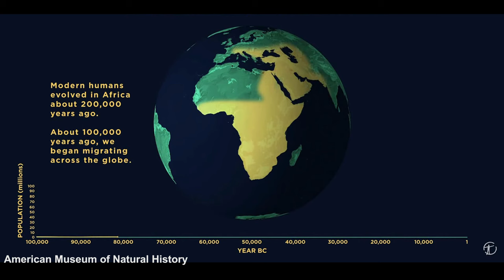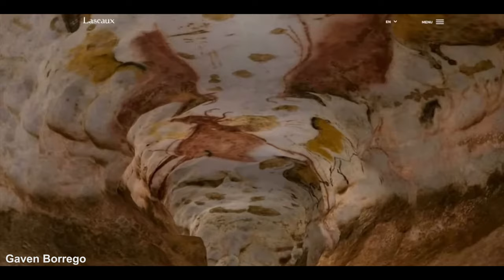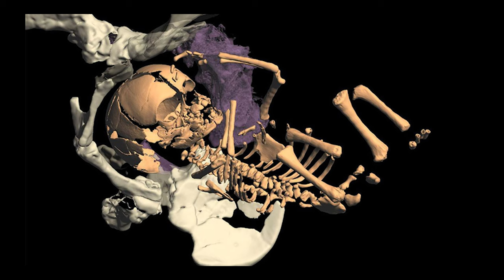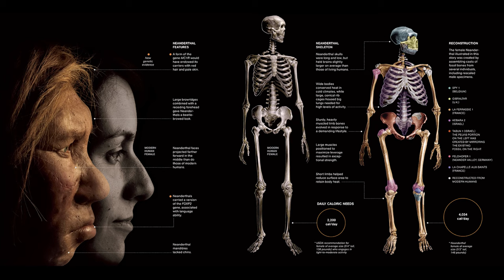Modern İnsanın Kökenleri: Cro Magnon ve Avrupa'daki Evrimi Belgeseli | Bölüm 8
Yaklaşık 40.000 yıl önce, dünya nüfusunda beklenmedik bir popülasyon artışı gözlemlendi. Bu döneme özellikle modern insanların buzul çağında Avrupa'ya ilk ulaştığı zaman dilimi denk gelmektedir.

1868 yılında, Fransa'da Cro adı verilen bir mağarada, jeolog Louis Lartet tarafından son derece iyi korunmuş ve muhtemelen ritüel olarak gömülmüş insan fosilleri keşfedildi. Bu fosiller, anatomik olarak modern insanın özelliklerini sergileyen bireylerdi ve Fransa'daki bu mağaradan dolayı "Cro Magnon" olarak adlandırıldılar. Cro Magnon bireylerinin, İtalya, İngiltere ve diğer Avrupa bölgelerinde bulunan erken modern insanlarla aynı özelliklere sahip olduğu gözlemlendi.

Ancak, Homo neanderthalensis gibi diğer türlerden farklı olarak, Cro Magnon insanlarının modern insanlarla benzerlik gösterdiği belirgin bir şekilde ifade edilebilir. Bu, onların giyim kuşam veya fiziksel görünüm açısından Homo neanderthalensis'ten farklı olmalarına rağmen, modern insanlarla aynı temel anatomik özelliklere sahip olduklarını göstermektedir.

İçerikleri hazırlarken, benim de kaynak olarak faydalandığım bazı kitap ve internet sitelerinden burada anlattıklarımdan çok daha fazlasını öğrenebilirsiniz.

İnsan Evrimi, Bernard Wood
Neandertal, Dimitri Papagianni & Michael A. Morse
Darwin ve Sonrası Doğa Tarihi Üzerine Düşünceler, Stephen Jay Gould
İnsanın Kökeni, Richard Leakey
Tüfek, Mikrop, Çelik, Jared Diamond
İnsan Nasıl İnsan Oldu, M. İlin, E. Segal
Hayvanlardan Tanrılara: Sapiens, Yuval Noah Harari
Maymundan mı Geldik?, Kolektif, Bilim ve Ütopya Kitaplığı
İnsanın Türeyişi, Charles Darwin
Evrim Nedir, Ernst Mayr
Davranışlarımızın Kökeni, Serol Teber
Ben Maymun muyum? , J. Ayala
İçimizdeki Balık, Neil Shubin
Evrim Konuları, Bilim ve Ütopya Dergisi
Evrim Kuramı ve Mekanizmaları, Çağrı Mert Bakırcı
Herkes İçin Evrim: Darwin’in Teorisi Hayata Bakış Açımızı Nasıl Değiştirir?, David Sloan Wilson
Atalarımızın Gölgesinde, Carl Sagan, Ann Druyan
Göl İnsanları, Richard Leakey
İlk Şempanze: İnsanın Kökeninin Peşinde, John Gribbin & Jeremy Cherfas
Evrimsel Biyoloji Yazıları, Ergi Deniz Özsoy
Kalıtım ve Evrim, Ali Demirsoy
Üçüncü Şempanze, Jared Diamond
Doğanın İnsanlaşması, Serol Teber
Gen Çeviktir, Matt Ridley
İnsan Vücudunun Öyküsü: Sağlık, Hastalık ve Evrim, Daniel Lieberman
Kör Saatçi, Richard Dawkins

Uzmanlık Alanlarım

-Yüzme Antrenörü
-Usta Gemici